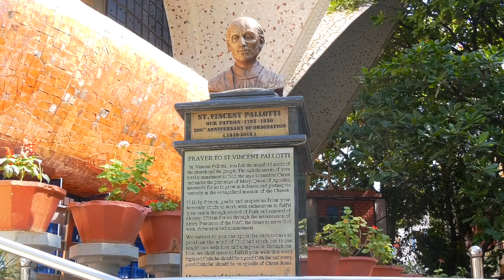First Holy Communion Mass celebrated on 22 Nov 2020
First Holy Communion Mass celebrated on 22 Nov 2020 celebrated @          St. Vincent  Pallotti Church , Banaswadi , Bangalore